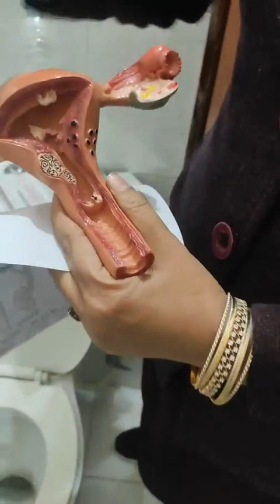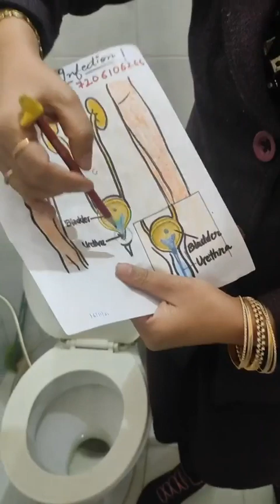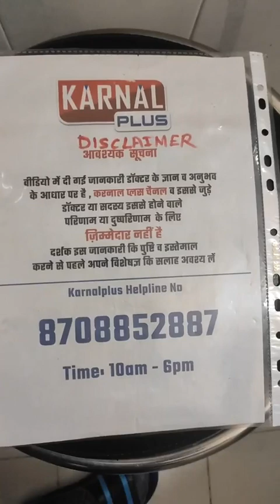महिलाओं के यूरिन में जलन इन्फेक्शन के 10 कारण और निवारण जानें व बचें Dr Sonum IVF